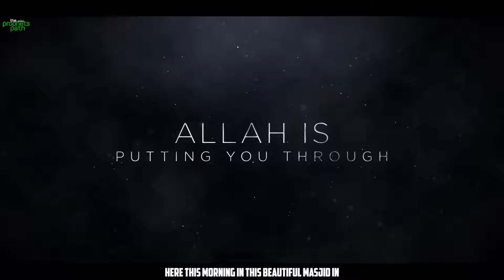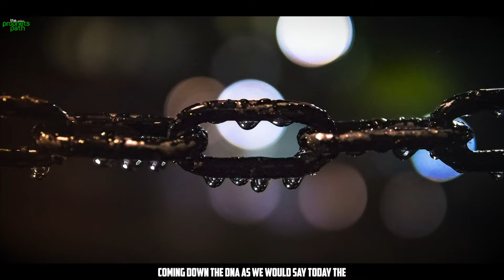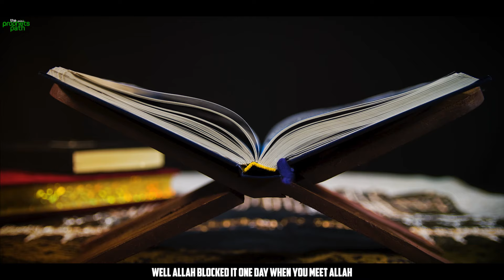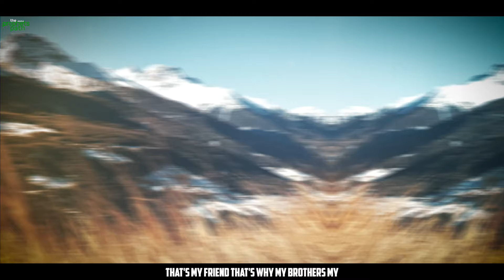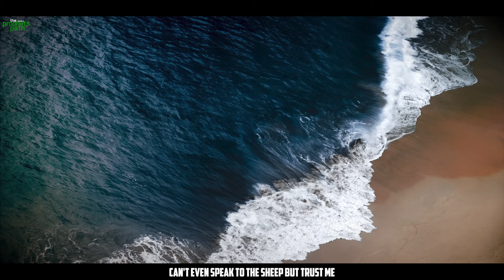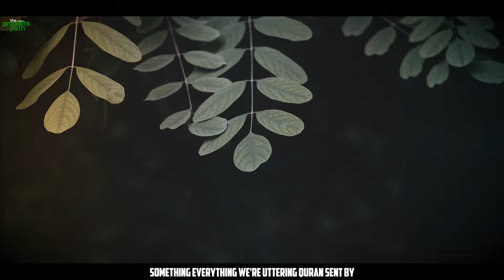SIGN THAT ALLAH IS PUTTING YOU THROUGH A HARD TEST